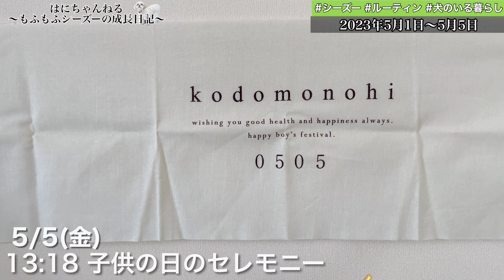#5-①【ルーティン】もふもふ可愛いシーズー犬と家族の5日間（2023.5.1-5.5）/ Shih Tzu takes a walk everyday in May.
我が家の愛犬はに丸の日々の過ごし方を観て元気や癒しがお届けできれば幸いです😄✨
これから犬を飼いたいという人の参考にして頂ければと思います💓

■生後0ヶ月の赤ちゃんと初対面の反応に胸が熱くなりました・・・

初めて「はにちゃんねる」に遊びに来てくれた方は
まずはこちらから成長記録をご覧ください😄

■【音量注意】シーズー犬の鳴き声　0歳から4歳まででどう変わったのか。

■【緊急】シーズー犬が足を引きずっていたので急いで動物病院に行きました！

■【かわいい】もふもふシーズーをドッグサロンのトリミングでぬいぐるみにしてきましたw

■【癒し動画】シーズー犬のリアルな日常に1日密着 / おうち時間 / なんでもない休日

■淡路島の公園でシーズー犬がお揃いコーデをしたら牧場になってしまったw

■【癒し動画】やっぱりシーズーは最高でした♡お友達と過ごすはに丸の1日【犬vlog】

2016/5/15生まれのシーズー「はに丸」男の子です！
はに丸と過ごす時間を記録したいと思いYoutube始めました。

お家に迎えた時からの動画を集めておりますので、成長記録としてご覧頂ければ幸いです。

日常の生活やお散歩動画、お出かけスポット情報等をお届けできたらと思います。気軽にお楽しみください☆